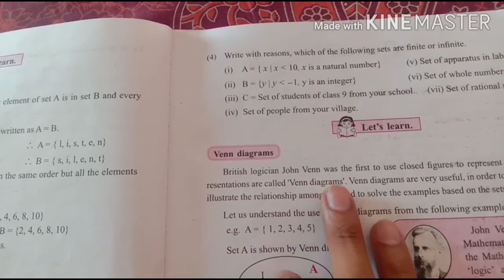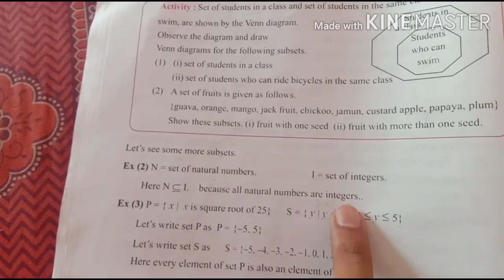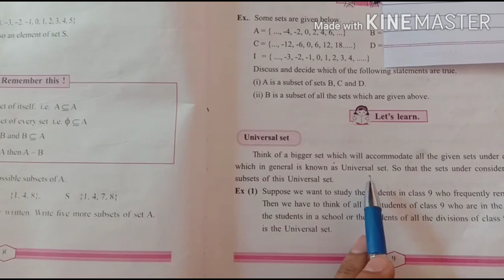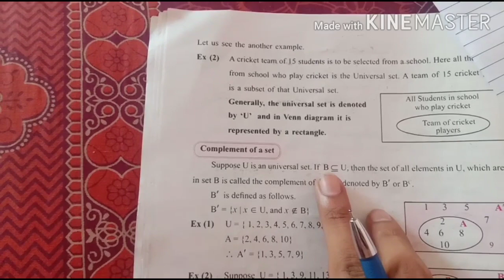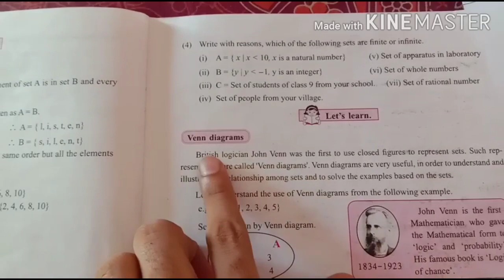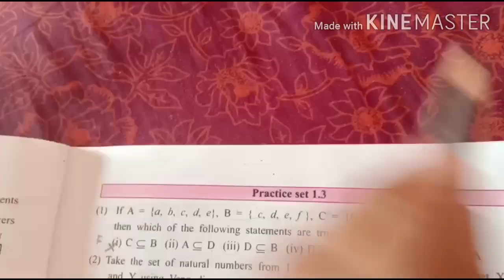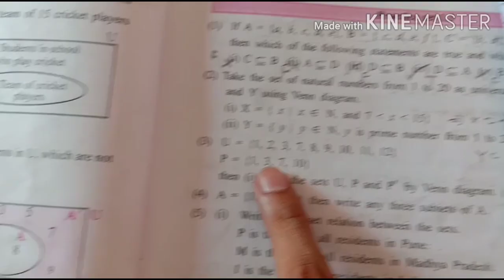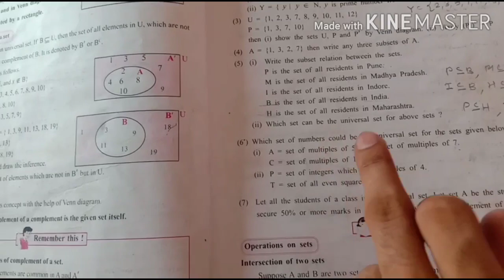Standard 9th Chapter 1 : Set : Venn diagram, Subset, Universal set